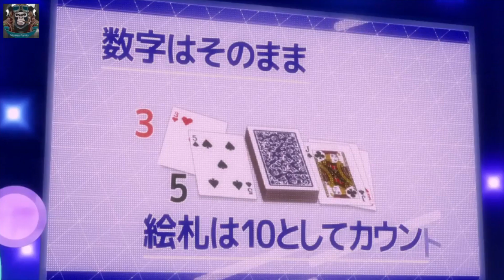Kakegurui S2 Epis.5 & 6 - Natari kawaru Vs Yumemi & Yumeko Full battle - AMV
If you want a video edit on a particular anime specify it so I can do it for you
Anime
Kakegurui S2
music
this is a warning - thousand